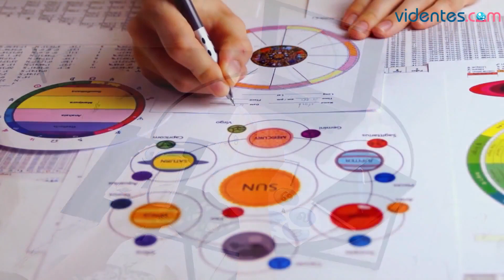HORÓSCOPO DIARIO ⭐🌞💥 ARIES ♈️ MARTES, 5 DE DICIEMBRE DE 2023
Horóscopo de Aries para hoy, martes 5 de Diciembre de 2023. El horóscopo para hoy: descubre tu futuro gracias a mi horóscopo diario para ti.